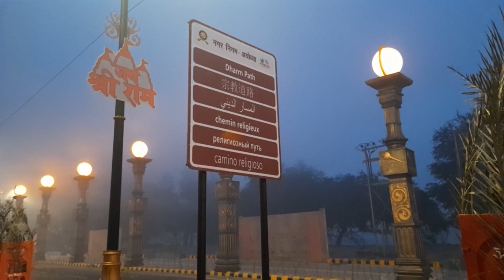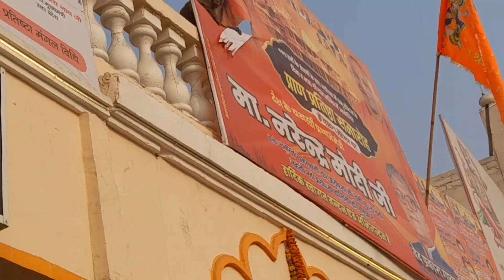Ayodhya Ram mandir🙏 City tour👍अयोध्या धाम🙏❤️🙏 Darshan Ram Janam bhoomi❤️🙏❤️ with glitter shanti 😊